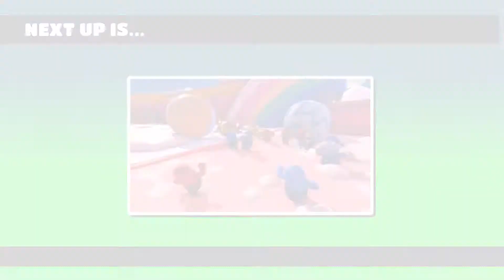Fall Guys: Golden Hot Dogs v Regular Hot Dogs With Jason Amber And Mark